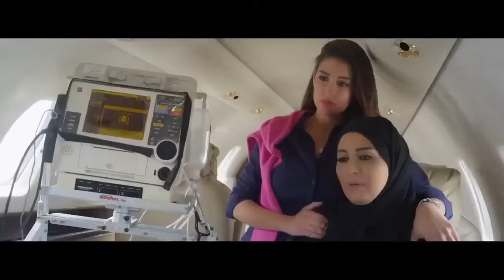فيلم الاكشن | السوق السوداء | بطولة محمود عبد العزيز و عمرو عبد الجليل FULL HD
تدوراحداث الفيلم عن رجل يدعى منصور أبو هيبة (قام بتمثيل الدور الممثل محمود عبد العزيز) وهو أحد أهم رجال الأعمال في مصر، كما أن له علاقات مع المافيا الأوروبية، ويتاجر في السلاح والآثار. متزوج من ابنة عمه غنيمة (وفاء عامر) وله منها ثلاث بنات. ألد أعدائه هو كين أو جدعون (طارق لطفي) وهو من غجر مصر الذين كانوا يقطنون الصعيد، جد (أبو هيبة) طردهم من قرية (الكوامل) وهي قرية بمحافظة سوهاج بصعيد مصر ، وسبب طرد جد أبو هيبة للغجر هو خوف على أصل عائلته من الغجر. يتعرض (أبو هيبة) لمحاولة اغتيال توشك أن تودي بحياته، يخرج منها عازما على تغيير الطريقة التي كان يعيش بها حياته. عرض المسلسل في 29 يونيو 2014.

طاقم العمل

محمود عبد العزيز (أبو هيبة)
وفاء عامر (غنيمة)
مي سليم (خلود)
سلوى خطاب (زكية)
طارق لطفي (كين (جدعون))
نرمين الفقي
كريم محمود عبد العزيز (ماهر)
أشرف عبد الغفور (حكم)
ياسمين صبري (صافي)
هبه مجدي (أمينه)
خالد سليم (سامي)
محمد محمود عبدالعزيز (فارس)
نرمين ماهر (ليلي)
نهله سلامه (كريمه)
ريم مصطفي (رولا)
هدي (أماني)

كادر المسلسل

المخرج: عادل أديب
مخرج منفذ: تامر حمزة
تأليف: ناصر عبد الرحمن